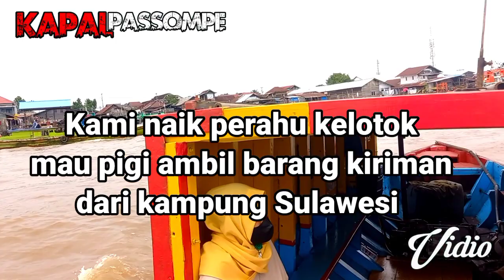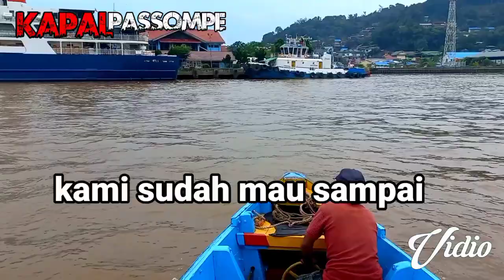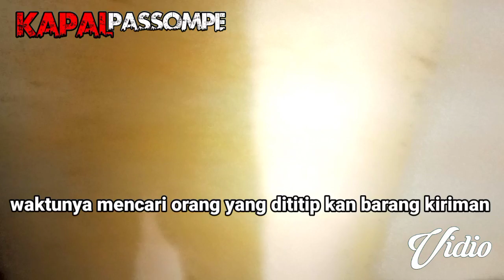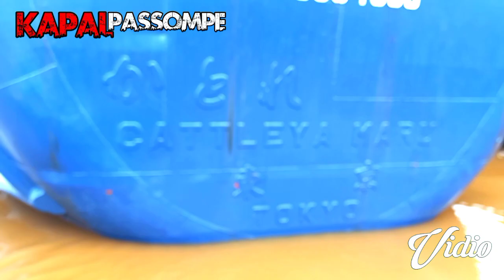KIRIMAN SUDAH SAMPAI WAKTUNYA MAU DI AMBIL @kapalpassompe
HARI MINGGU: TGL 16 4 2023
KAPAL PENUMPANG KATTLEYA EXPRESS DARI PARE PARE SULAWESI SELATAN

Halo...sahabat² subscriber ku semua di mana pung anda berada, khususnya pecinta kapal, di sini kami mempersembah kan vidio² pemandangan kapal² yang sangat indah di alur sungai yang sedan lewat, Semoga anda terhibur selalu dan sehat² semua di panjang kan umur nya di lancar kan rezeki nya amin...

SELAMAT MENONTON !!!